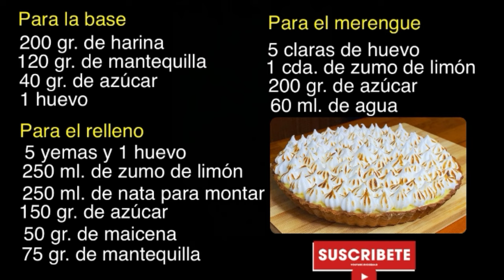Increíble TARTA DE LIMÓN CON MERENGUE | 🍋 LEMON PIE 🍋 | TAZI OFICIAL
Hoy os traigo una maravillosa receta de tarta de limón, también conocida como lemon pie, que os dejará con la boca abierta. Os animo a prepararla y para cualquier duda os leo en los comentarios.

INGREDIENTES:

Para la base:
200 gr. de Harina
120 gr. de Mantequilla
40 gr. de Azúcar
1 Huevo

Llevar al horno precalentado a 200 grados durante 30 minutos.

Para el relleno:
5 Yemas y 1 Huevo
250 ml. de Zumo de limón
250 ml. de Nata para montar
150 gr. de Azúcar
50 gr. de Maicena
75 gr. de Mantequilla

Para el merengue:
5 Claras de huevo
1 cda. de Zumo de limón
200 gr. de Azúcar
60 ml. de Agua